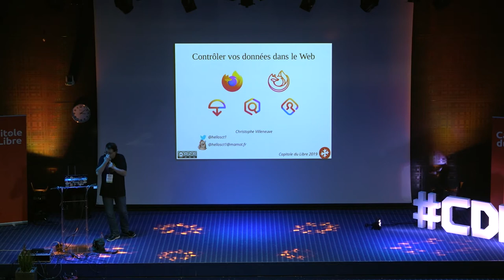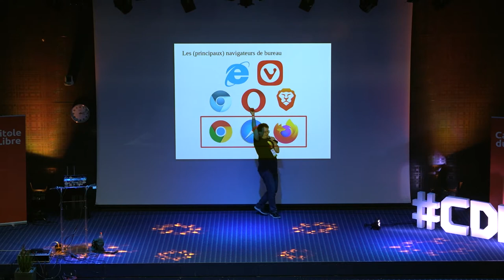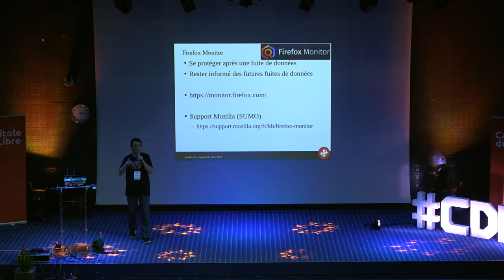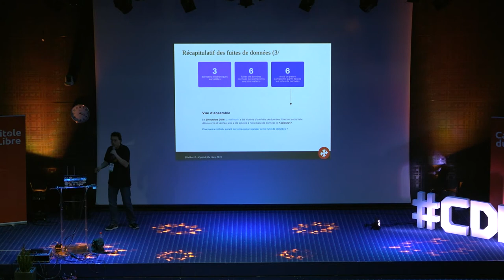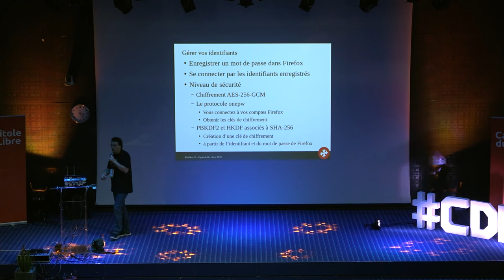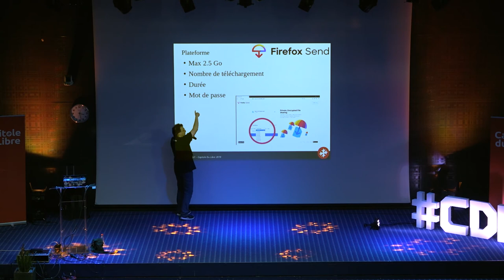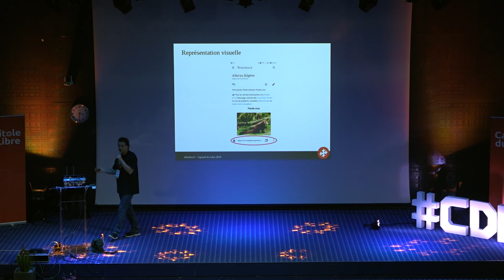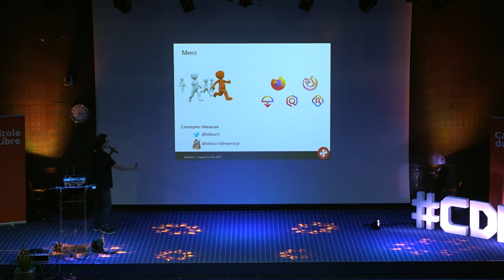Contrôler vos données dans le Web — hellosct1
Firefox est le « seul » navigateur web développé et maintenu par une fondation à but non lucratif. Celle-ci est soucieuse de tous les internautes et pas seulement de ses utilisateurs et utilisatrices. Il existe cependant d’autres solutions complémentaires pour vous assurer de vos données aussi bien pour la navigation au quotidien, que dans un projet professionnel.

Cette session s’intéressera à la navigation, la sécurité de vos identifiants et mots de passe, le cloisonnement des données, le transfert de fichiers chiffrés aussi bien avec un ordinateur de bureau, que sur mobile.